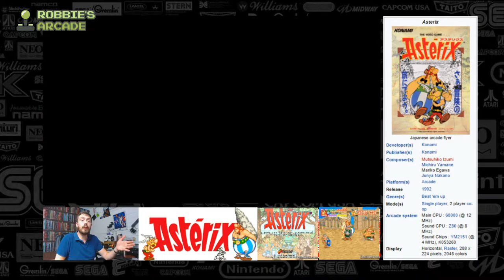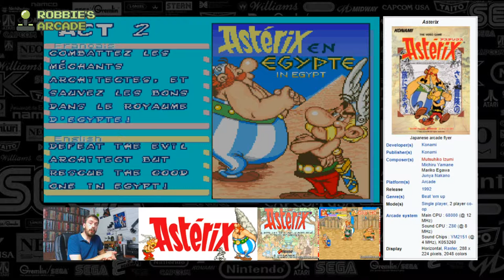Asterix The Game: The Day the Happy Gaul Arrived in the Arcade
Astérix - Arcade (1991 )- Konami

TIP: When playing as Obelix, he starts each stage with his big rock. Try to bash as many Romans as you can with it before you toss it away. Romans you drive away with the rock will drop helmets (worth bonus points).

The levels are each based on different books in the Astérix series and contain signature places or objects from them, like the pyramids of Egypt, the flying carpet in India and the Circus in Rome.

This game would never receive any home conversion, despite the popularity of the genre on SNES at the time. It would seem like a game that would really make sense to have a home port with 2 player co-op action and colorful graphics along with a recognizable name (in Europe at least) but maybe due to lack of strength in the US market,

Sadly, despite being arguably one of the very best brawlers from Konami, it never made much of an impact and therefore is often overlooked and forgotten today.

Once the good fight is won, César congratulates you and the Gauls return home to the village feast with Assurancetourix being tied up near the tree.

Asterix is a horizontal-scrolling beat'em up arcade game released in 1992 by Konami. It is based on the French comic series Asterix and Obelix. The player fights as either Asterix the Gaul or his best friend, Obelix, as they take on the 'might' of the oppressive Roman Empire. Asterix includes a variety of humorous fighting moves, which are demonstrated in the game's attract mode. The artwork and feel of Asterix remains true to its French source material, and the game's many humorous touches (such as the way defeated Legionnaires crawl away) will be instantly familiar to fans of the comic-book and cartoon series. Bonus levels - such as the chariot race that awaits at the end of the first level - introduce different gameplay elements to provide a break from the fighting.

There are two characters the player can choose in this game. The first is small and agile Asterix and the second one is big, strong Obelix carrying a stone on his back at the level beginning. Those two characters have their own unique animations allowing them to defeat enemies in many different ways. Although Obelix is much stronger within the comic books stories, the powers of both characters in game are equal.

The game can be completed using standard grips such as punch, kick, clap..etc. or using a special powerful attack “fast rotating arm”. This special ability is done by holding the attack button for a short while until the character’s face turn red. After that the player must walk to an enemy and release the button. The enemy in this moment will fly up and after a short while drops down. This special attack is the only way to defeat the strongest bosses in game.

After an enemy has been beaten enough to fall to the ground, he can be picked up for further abuse, depending on the character. For example, Asterix can pick up a soldier and twirl him above his head, Obelix instead smashes him to the ground to the left and right of his. Both characters' attacks knock down other enemies hit by the unhappy soldier they hold in their arms during the attack.